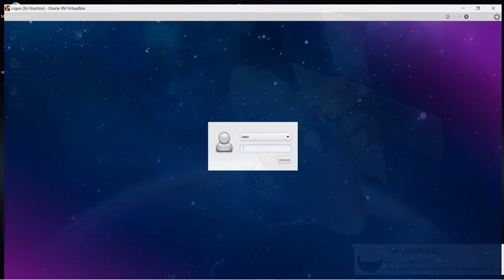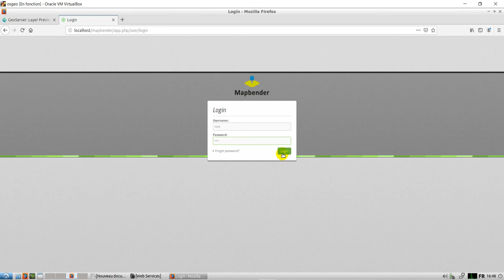[Geo_MYTNMAC] Mapbender01 - Connexion administrateur Mapbender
Cette vidéo présente la procédure de connexion en tant que administrateur dans Mapbender.